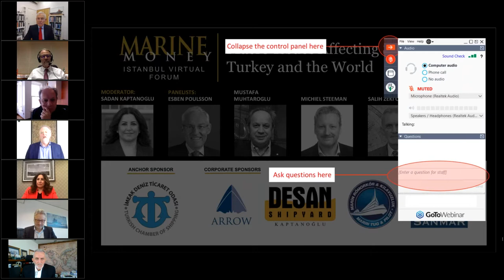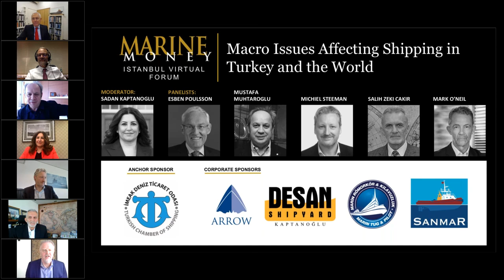Macro Issues Affecting Shipping in Turkey and the World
Marine Money Istanbul Virtual Forum – Session 2

– Turkish competitiveness in global shipping
– The cure for COVID and accelerated economic growth
– New US-China relations and global trade
– Interest rates, oil price and cargo demand
– ESG and the pressure on shipping to comply
– Few new building orders are positive, but for how long
– New energy sources for shipping under IMO Emission Goals: Who is going to finance?

Panel:
Mr. Esben Poulsson, Chairman, International Chamber of Shipping and Chairman, Enesel Pte. Ltd.
Mr. Mustafa Muhtaroglu, Member, Turkish Chamber of Shipping and Board Member, International Bunker Industry Association
Mr. Michiel Steeman, Managing Partner, Zuyderzee Capital
Mr. Salih Zeki Cakir, President of the Assembly, Turkish Chamber of Shipping
Mr. Mark O'Neil, President, Columbia Shipmanagement Ltd.

Moderator: Dr. Sadan Kaptanoglu, President, BIMCO and Managing Director, Kaptanoglu Shipping